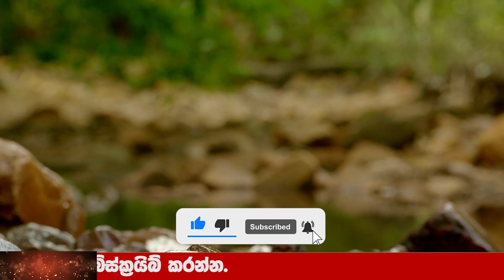SIRASA NEWS BREAKING| NEWS here is special news about ada news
Wagathuga - වගතුග

maththala airport,
එයාපෝට්,
airport open,
kuwait sri lanka embassy,
ගුවන්තොටුපොල,
lankacnews,
lanka c news,
gossiplanka,
hiru gossip,
hiru news,
nethnews,
neth news,
ada derana,
adaderana,
nodutu lowa,
madaperadiga puwath,
ethera lokaya,
srilanka news latest,
srilanka airport,
Now Update,
New Update,
Breaking Now,
Lanka today
Lanka,
Lanka Now Update,
lanka new,
Lanka News today,
News lanka,
sinhala news,
sinhala online,
sinhala today,
just now,
Hiru today,
today hiru,
darana now,
derana sinhala,
hiru sinhala,
hiru lanka,
derana lanka,